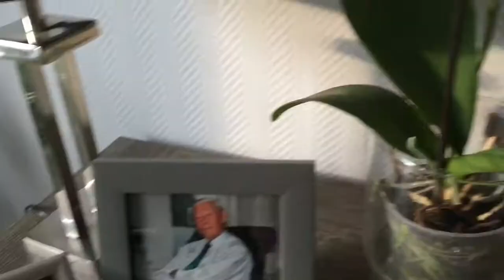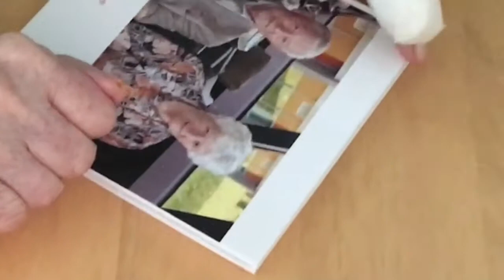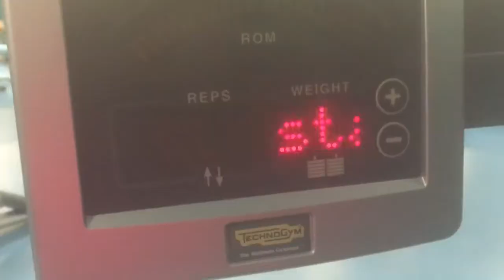Natte voetjes en met ma naar buiten vlog 12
Hoi, hier een oude vlog van mij. Mijn moeder komt er nog in voor. Raar om te zien hoe je uiterlijk en je leven kunnen veranderen in korte tijd.